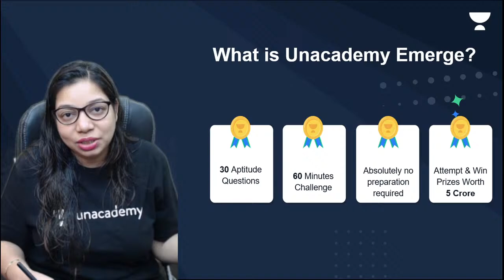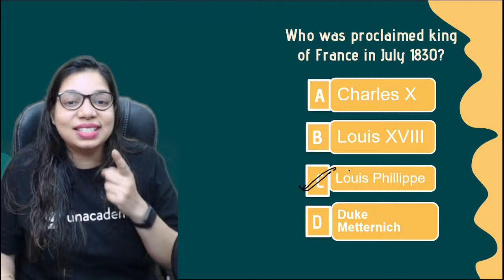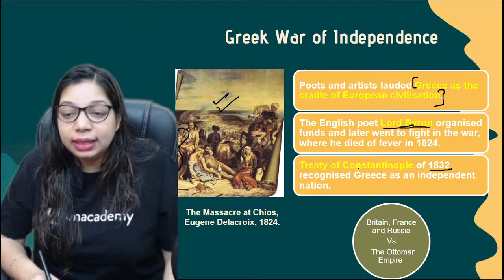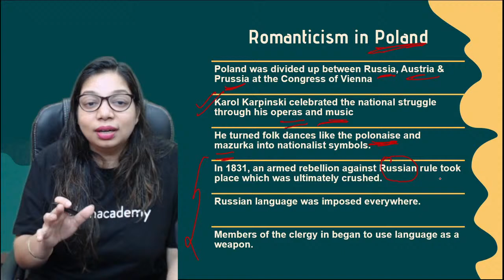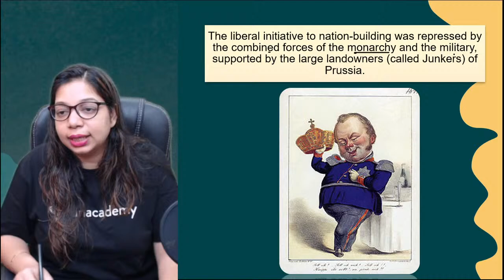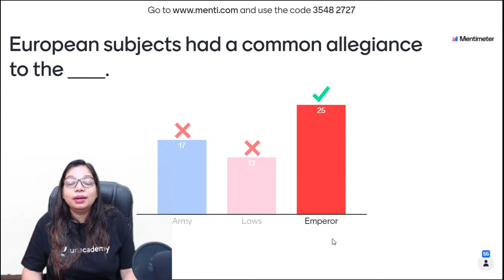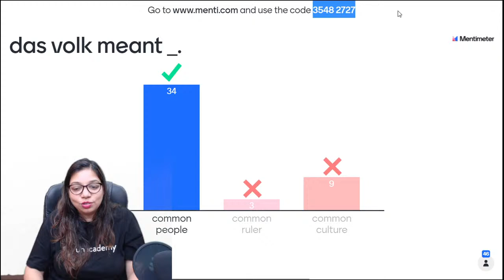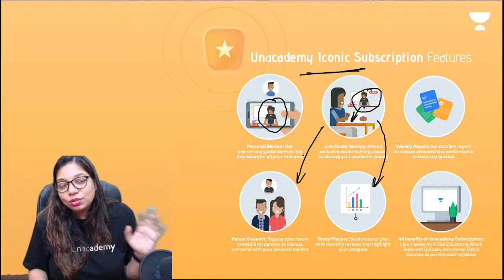The Rise of Nationalism in Europe | L-3 | High-Five with History | Rashmi Ma'am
In today's lecture, Rashmi Singh will be discussing " The Rise of Nationalism in Europe " from the series 'High-Five with History'

Unacademy Class 9 & 10 brings you a series led by an ensemble line up of the best educators from India. Covering 150+ chapters, 500+ topics, and not to mention, live quizzes, Unfold 2021-22 is going to help you prepare for your examinations like never before. This, right here, right now, is the beginning of a revolution. Let's crack it!

Unacademy Class 9 and 10 is a free YouTube channel that aims at paving a strong foundation of all the subjects including Science, Maths, SST, and English for students aspiring for all the competitive examinations in every field.

At Unacademy Class 9 and 10, we not only plan to deliver subject knowledge but also guide the young minds in the correct direction for their future. We try to answer most of the questions of students such as which stream to choose after Class 10, how to stay motivated, how to make study time-table, how to prepare for examinations, etc.

1. Learn from your favorite teacher
2. Dedicated DOUBT sessions
3. One Subscription, Unlimited Access to Live Online Classes and Videos
4. Real-time interaction with best-in-class teachers
5. You can ask doubts in live online classes
6. Limited students in each Online Class
7. Download the videos & watch offline